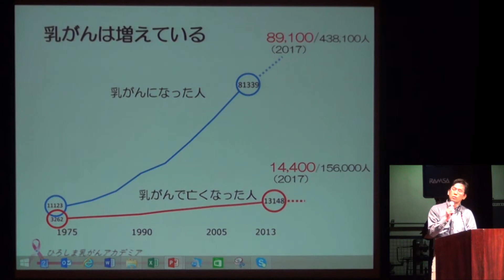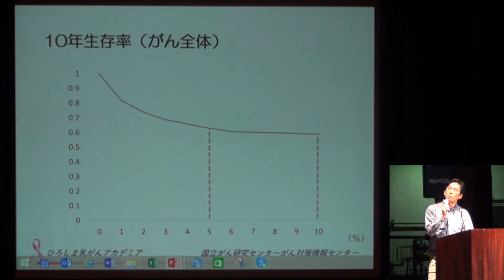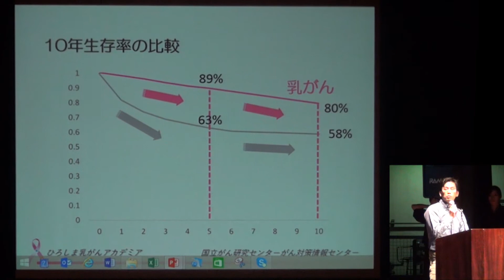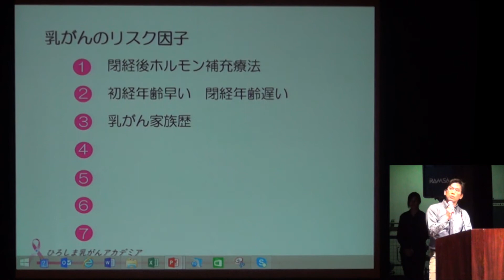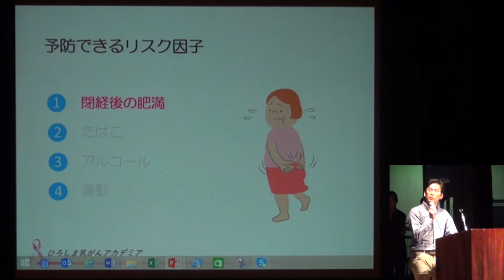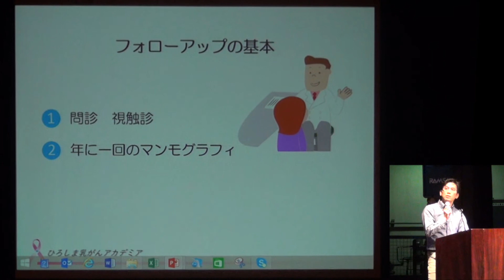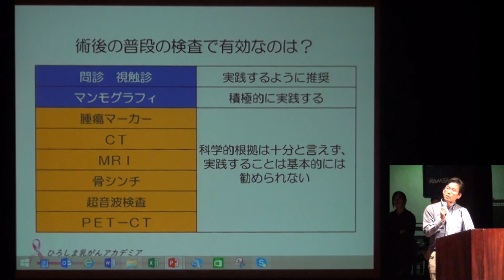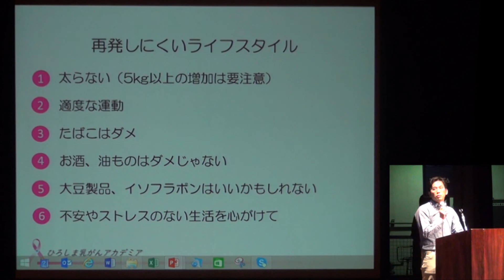広島乳がんアカデミア2017 03第１部乳がんの疫学・術後フォローアップ（秋本先生）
2017年10月15日に開催された、広島乳がんアカデミア2017 の第１部乳がんの疫学・術後フォローアップです。